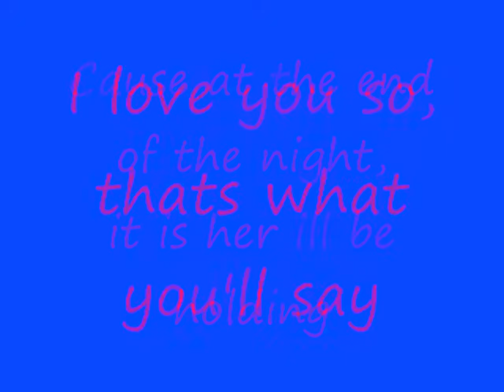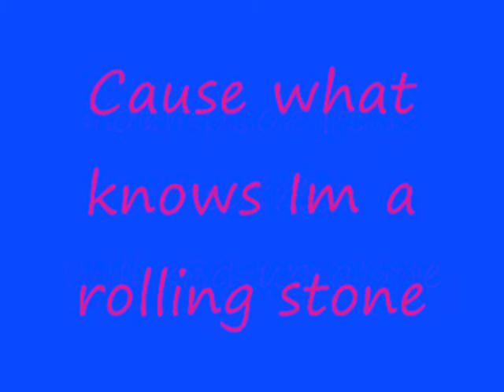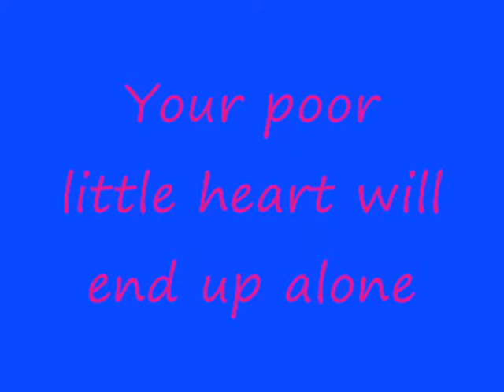Bruno Mars - Runaway Baby lyrics